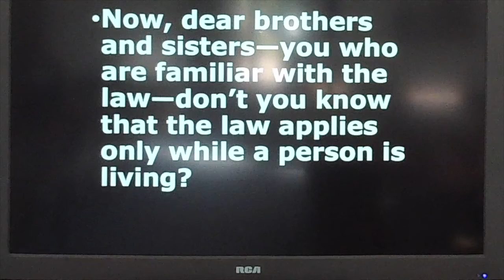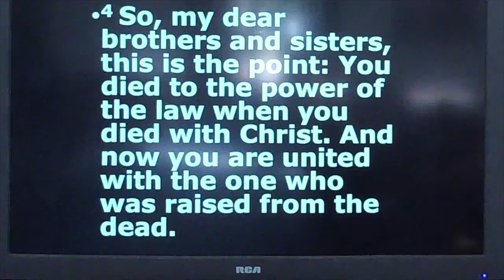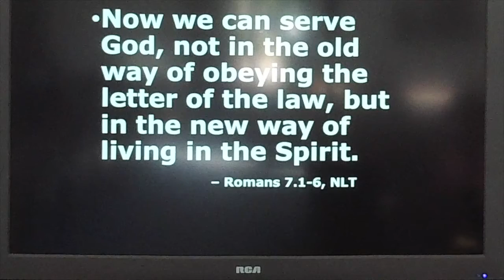The Power of the Law: the message for July 26, 2020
In this message, we focus on Psalm 15 and Romans 7.1-6, exploring how the apostle Paul's words to the Roman Church remind us of how important it is to be flexible as we enter a new era of life, post-Coronavirus. You can view the whole worship gathering elsewhere on the channel.